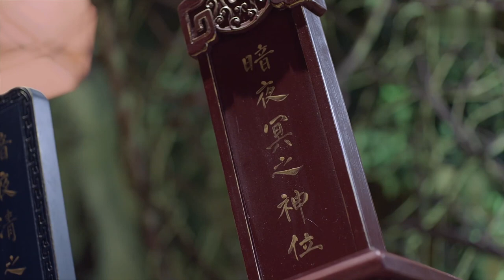MultiSub【美人如蜜】EP49 絕色美人#迪麗熱巴 誤闖仙界邂逅仙君#丁禹兮 錯牽上古紅線💓成為綁定仙侶｜二人下凡闖蕩江湖 且看腹黑仙君表面高冷逐步攻略美人心🌸安樂傳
▶▶正片全集Full EPs （6:00pm, GMT+8 ）準時更新~
MultiSub【美人如蜜/The Legend of RUGE】絕色美人#迪麗熱巴 誤闖仙界邂逅仙君#丁禹兮 錯牽上古紅線💓成為綁定仙侶｜二人下凡闖蕩江湖 且看腹黑仙君表面高冷逐步攻略美人心🌸安樂傳 七時吉祥 ｜FULL 4K

💬劇情簡介
       上古時代，暗河宮危害天下蒼生。宮主暗夜羅喜歡師姐暗夜冥，但暗夜冥嫁給了俠士戰飛天。烈明鏡為保護戰飛天的孩子，將戰飛天家剛出生的女嬰和烈火山莊莊主烈明鏡剛出生的男嬰掉包。烈明鏡為女嬰取名烈如歌，戰飛天為男嬰取名戰楓。戰飛天去世，烈明鏡收養戰楓。烈如歌與大師兄戰楓、二師兄玉自寒一起長大。烈如歌與戰楓相愛。暗夜羅發現烈火山莊日益壯大，決意破壞。他騙戰楓說殺害戰飛天的兇手是烈明鏡。戰楓和烈如歌分手。烈如歌結識銀雪公子，銀雪公子愛慕烈如歌，盡心保護如歌。戰楓誤信暗夜羅，裔浪殺死了烈明鏡，嫁禍霹靂門。烈火山莊管家裔浪當年參與掉包嬰兒事件，作惡多端，向戰楓吐露真相。戰楓意識到自己殺死了親生父親烈明鏡，他決意向暗夜羅復仇。烈如歌與戰楓、玉自寒、銀雪一起聯手製服暗夜羅。從此暗河宮消失，百姓過上安定生活。
🔢集數：52集

0:00【美人如蜜/The Legend of RUGE】
1:40 絕色美人#迪麗熱巴 邂逅仙君#丁禹兮 💓
5:00 腹黑仙君#丁禹兮 逐步攻略美人心#迪麗熱巴 🌸